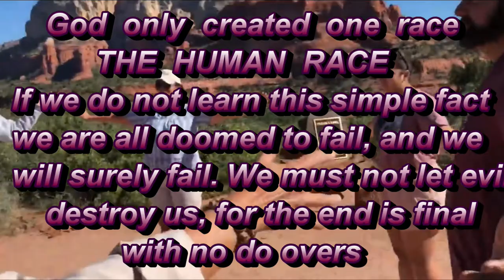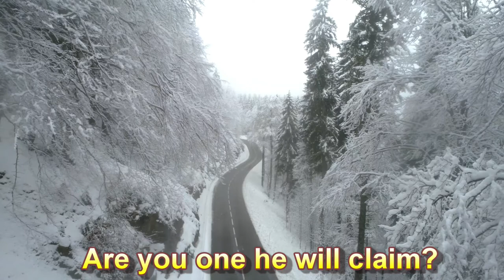Seeing is believing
What the eyes see the mind can believe